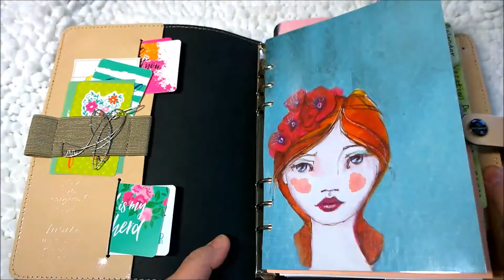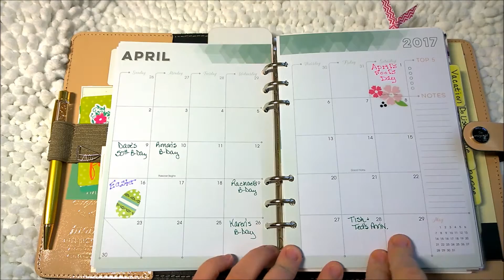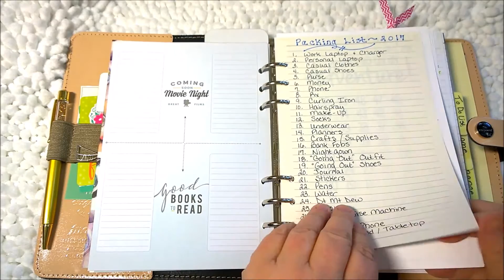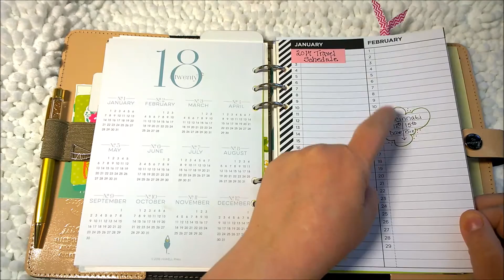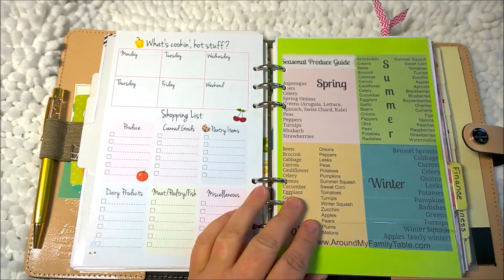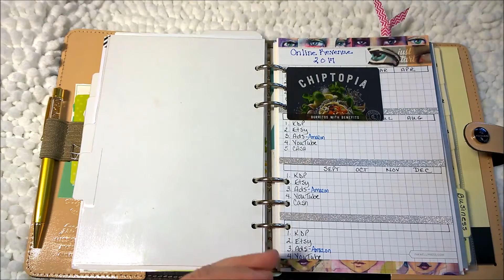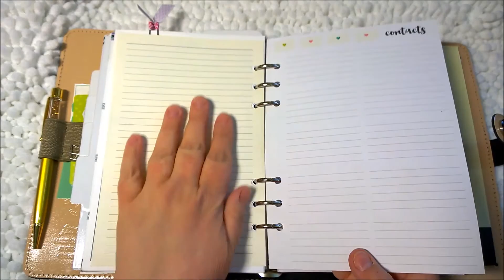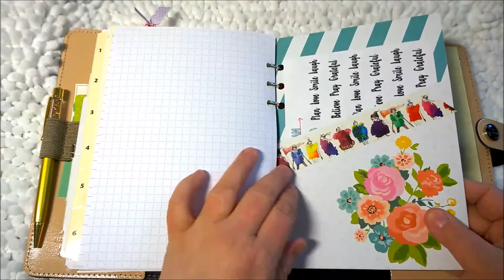Nude Filofax Review and 2017 A5 Planner Set-Up Using Jane Davenport Papers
Filofax Nude A5
Filofax Nude Personal

Videos you may like:
Michael’s New Washi Haul (Unicorn Washi!)

SOME OF MY FAVORITES:
*Fitbit HR - Plum
*Filofax Denim Dots
*Filofax Gold Planner
*Leuchtturm 1917 Medium Bullet Journal
*Carpe Diem Planner Set
*Webster’s Pages Travel Journal
*Graphic 45
*Ink Joy Gel Pens

WHERE YOU CAN FIND ME:
Etsy Stationery, Washi and Paper Items
Facebook:  Micklebird and Mooch (aka Amanda Kinniard McKenzie)